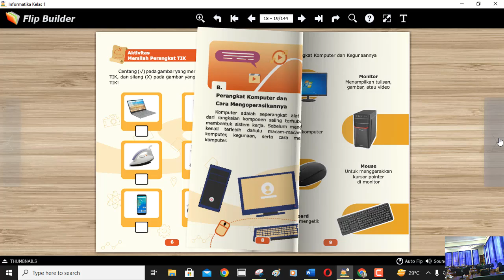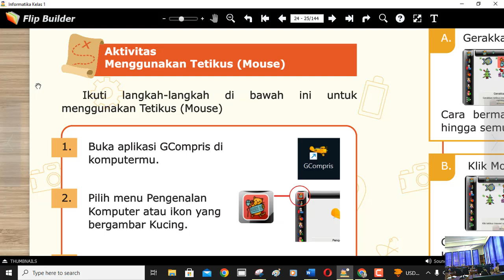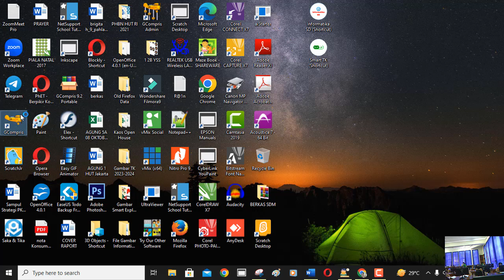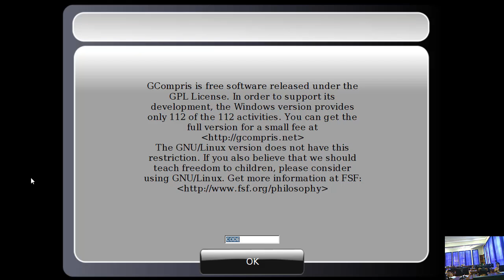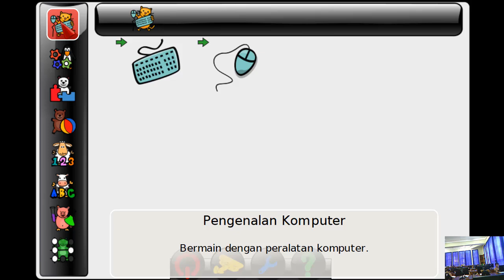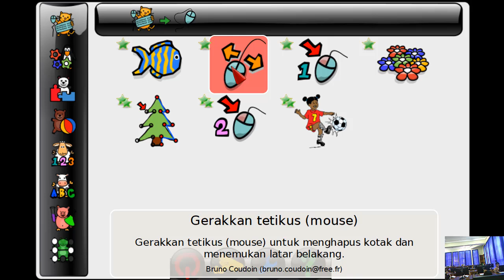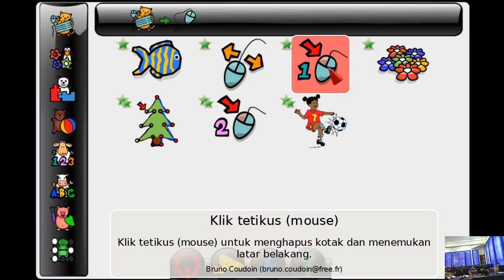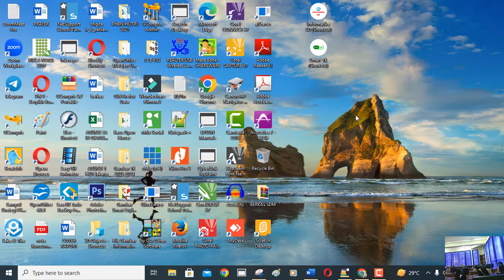Informatika SD Kelas 1 G Compris belajar Menggunakan Mouse SD Ignatius Slamet Riyadi